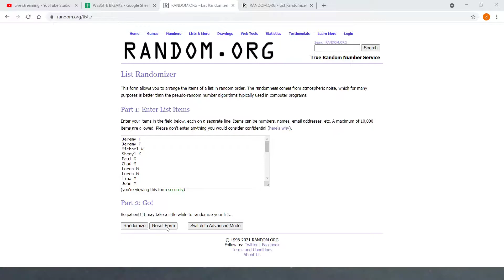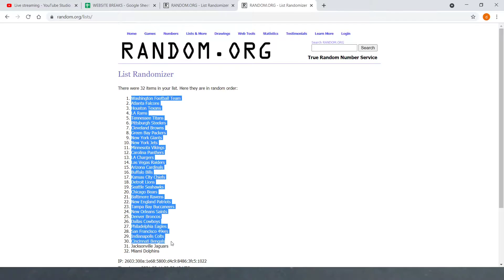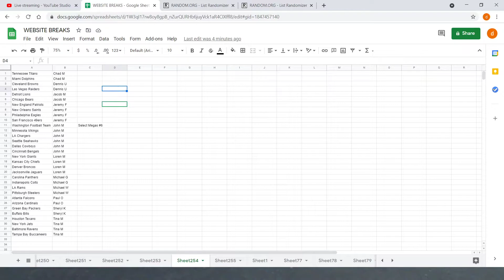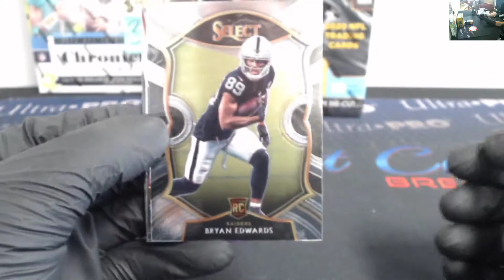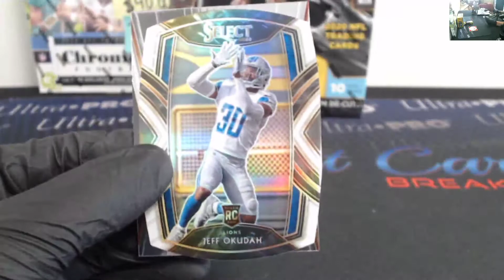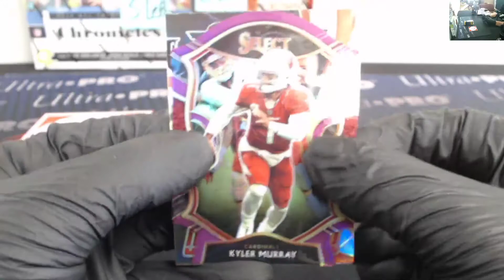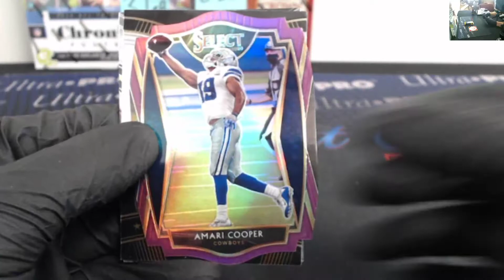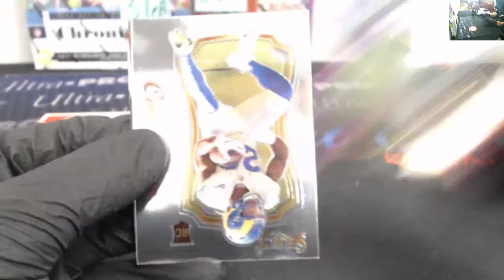2020 Select Football 2 Mega Box Break #6, May 11th 2021